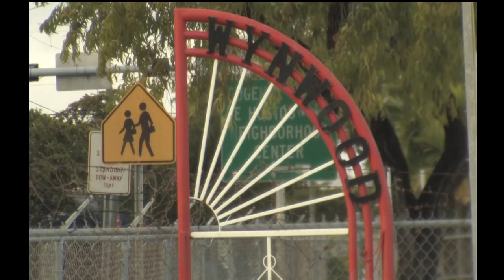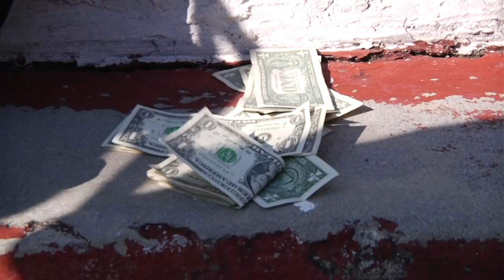Rachel Goodrich - Light Bulb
Rachel Goodrich
Light Bulb
Rachel Goodrich
Yellow Bear Records

A Borscht Corp Production

Video by Mayer\Leyva (Jillian Mayer and Lucas Leyva)
Director of Photography: Daniel Fernandez
Additional Photography: Joaquin Escobar
Thanks: Sweat Records, Cast

10 Greatest Music Videos (IFC)
Best Miami Music Video (Village Voice Media)
Top 5 Music Videos (KKBB)